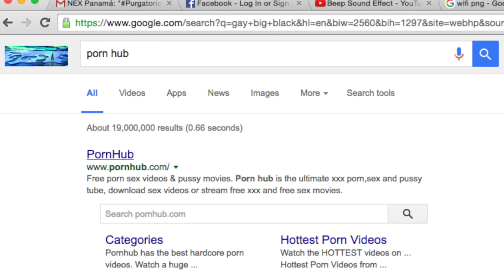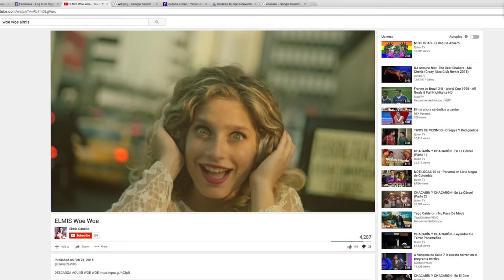VISITANDO A LA FAMILIA EN EL CAMPO - CHACARÓN Y EL PRIMO